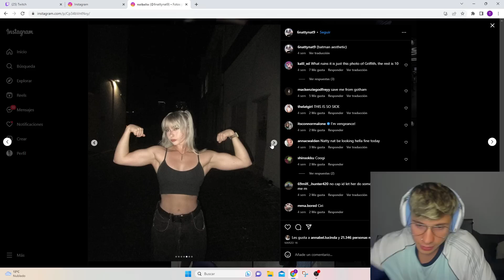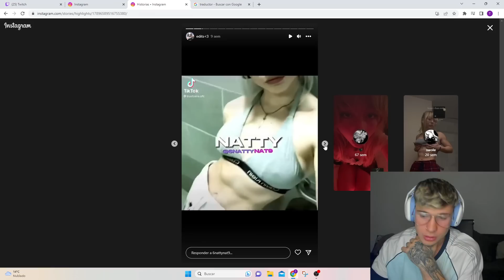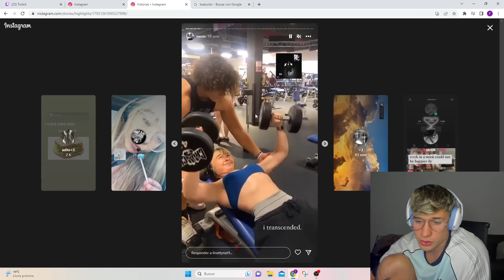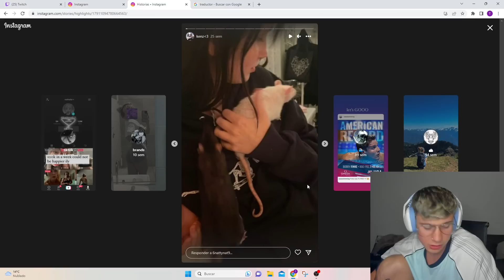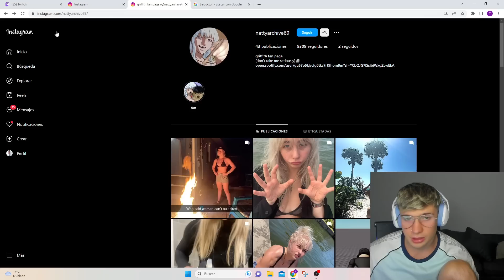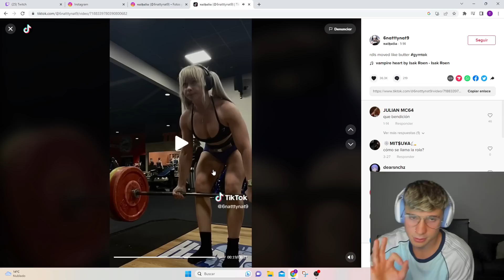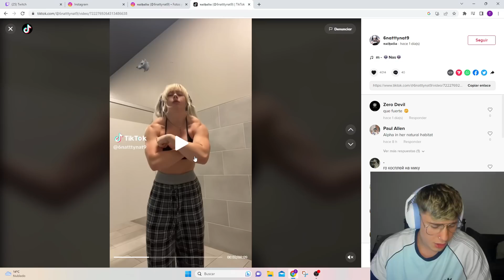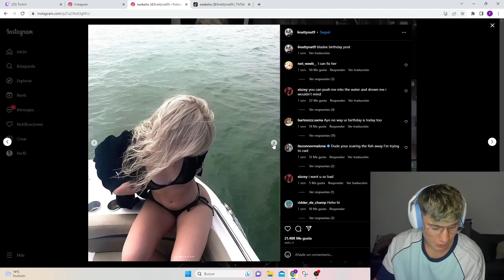La Mujer Con La Mejor Espalda de Todas | 6Natty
Mazza Reacciona al Increíble Físico de 6Natty.